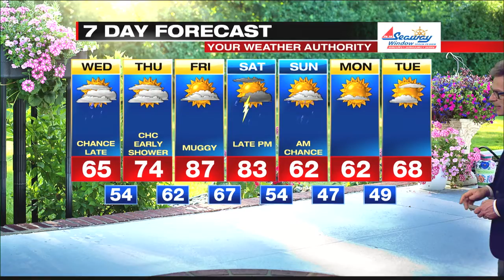Digital Exclusive Mountain Forecast